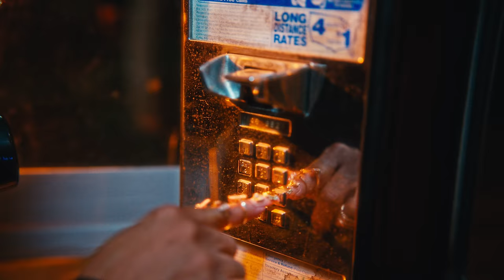Ishawna - BRACE IT feat. Ed Sheeran [Official Video]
Lyrics:

Intro:
(Ishawna)
Mi good up
Mi good up
Mi good up
Boy come whine pon mi good up
Mi Good up
Mi Good up

(Ed Sheeran)
Girl I’ll brace on yuh good up
yuh good up
Yuh good up
(Ishawna) Slide and whine pon mi good up
mi good up
mi good up

Chorus: (Ishawna & Ed Sheeran)
Baby, Want you to whine on ma body
Brace it, brace it pon me
Stay there and lemme whine on your body

Verse 1: (Ishawna)
Mi love di whine weh yuh gimmi boy
You full of moves like Samurai

When I’m with you it’s ok
Everyday’s like a birthday
Picture you inna mi bed boy
yuh sweet like sugar boy
Can’t get enough of your taste
So you left me with a toothache

Pre-Hook:
I nah go, I nah go, I nah go leave you never
I nah go, I nah go, I nah go diss you never

Baby want you to whine pon my body
Stay there and let me whine on your body

You are the heat on a summer day
I can feel my hearts been done away with
I feel electric each time
You push your body on mine
Step up from the crowd let’s runaway
You could make me fall in love again
I want this feeling all night
When you push your back up and whine
I say...

Outro:
(Ishawna)Mi good up
Mi good up pal
Mi good up
Mi Good up
Mi Good up
(Ed Sheeran) Girl I’ll brace on yuh good up
yuh good up
Yuh good up
mi good up
mi good up

I nah guh, I nah guh, I nah guh leave you never
I nah guh, I nah guh, I nah guh diss you never